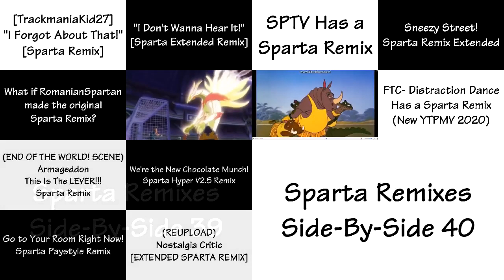(REFIXED) Sparta Remixes Super Side-By-Side 10 (No Connection Version)